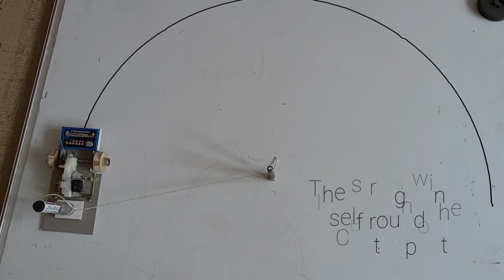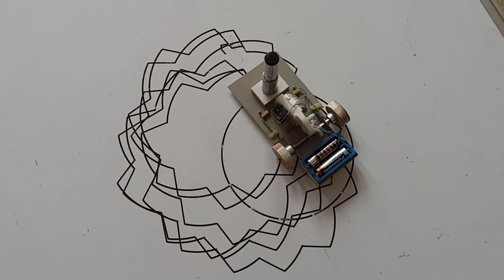DRAWING MACHINE SPIRAL ( 2 PARTS ) 16 March 2023